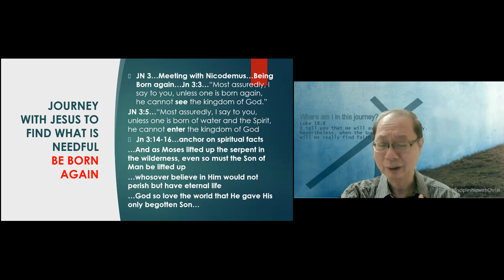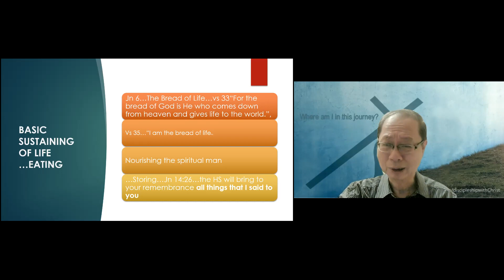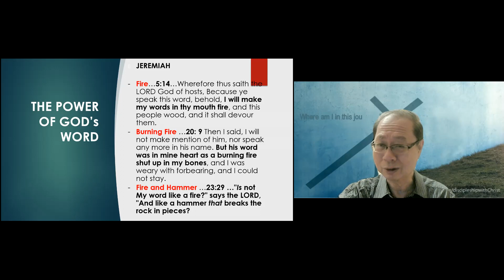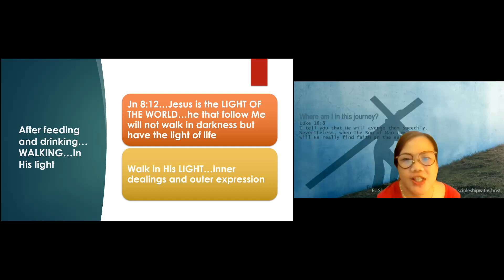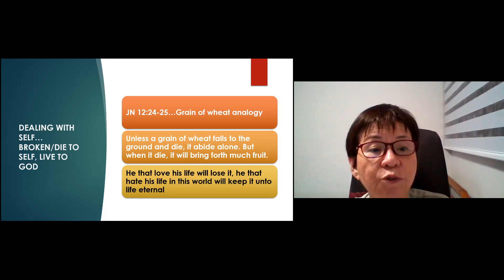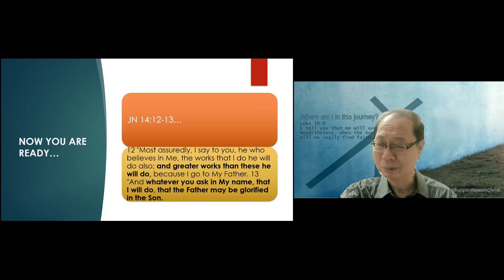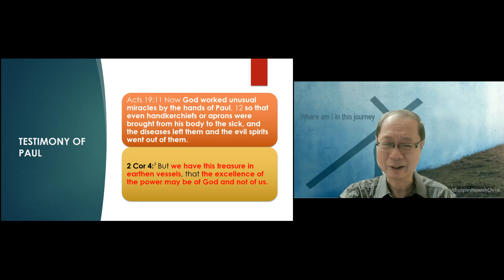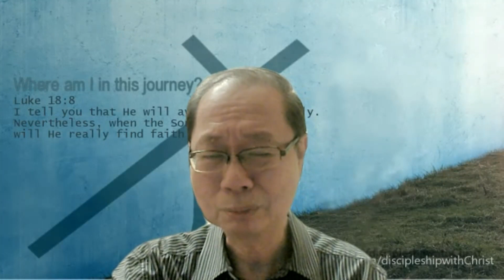Journey with Jesus through the book of John 5 January 2021